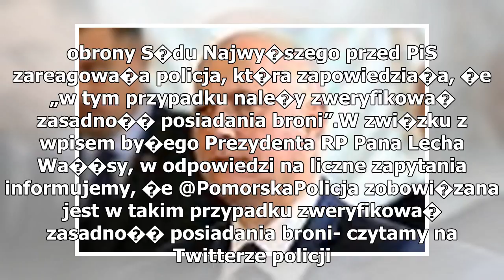Joachim Brudzi�ski o Lechu Wa��sie: "Niezborny emocjonalnie albo gro�ny psychopata"